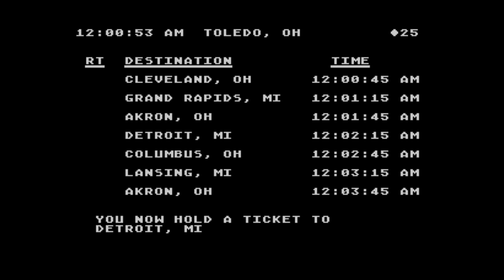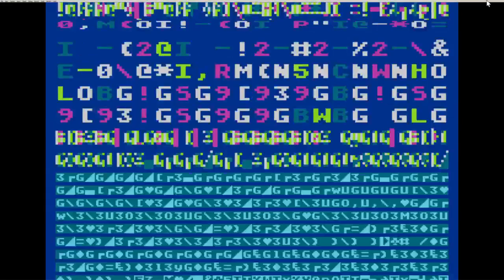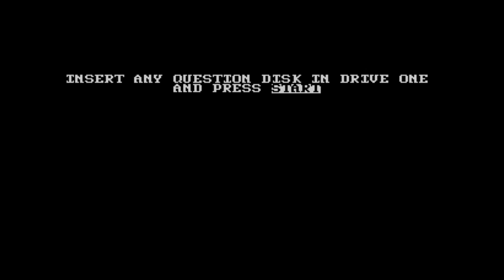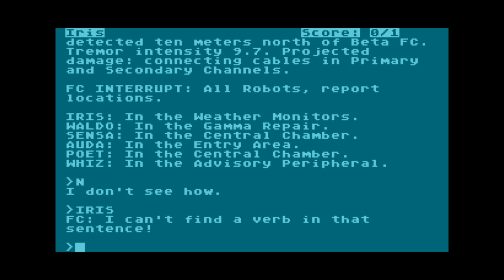Atari 8-bit grab-bag